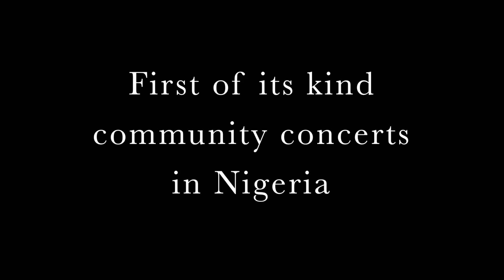Kilo Sele at Originality Bar